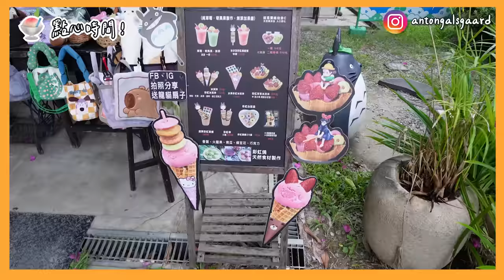嘉義一日遊 有哪些好吃好玩